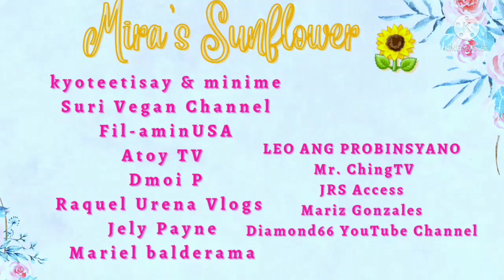Quick drawing of Cebuana Abroad | Art by Mira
This is my pencil drawing of Cebuana Abroad.